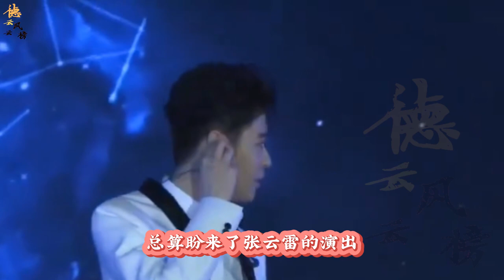【德云社】官宣！德云社张云雷要参加鲸音音乐节，背后的象征意义更加重大